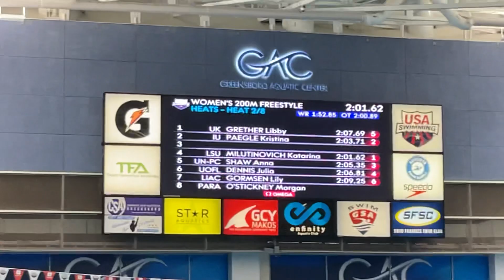Julia 200 Free Prelims